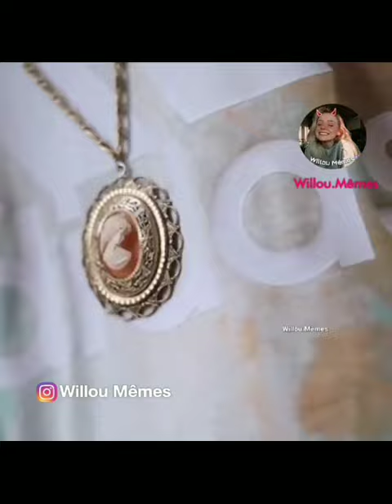ميمز حلال برعاية ديبلاك (الرواق) 😂😍🔥🧔🏻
d black denilson,
d black 2021,
d black denilson ft trap king,
d black boumediene reaction,
d black klach didin,
d black ft trap king reaction,
d black europe,
d black rap dz,
تحميل اغنية d black,
d black بومدين,
اغاني d black,
d black احتلال,
d black 1 minuto lyrics,
d rose 11 black gold,
verna 1.6 d black,
d smoke black habits 1,
d rose 11 black,
black swan 10d,
black mamba 10d,
black catcher 10 d,
loyalty 1 d black,
black swan d-1,
d-block 229 officiel,
m&d black 2024,
d smoke black habits 2,
black isuzu d'max 2021,
black swan live d-2,
black swan d-2,
sofia black d'elia 2021,
2d black and white intro,
2d black and white animation,
2d black eyes,
2d black hole,
2d black and white intro template no text,
2d black magic 2,
2d blacktop futurama,
2d black and white cafe,
black fungus 3d,
bmw 320d black,
g 350 d black,
3d black pink,
3d black screen status,
3d black screen status tamil,
3d black screen,
3d black gaming,
3d black and white drawing,
3d black background,
3d black and white,
4 44 block d,
blackpink 4d,
4d blackpink,
4d blackpink remix,
4d blackpink live,
4d blackpink lyrics,
4d black hole,
4d black af,
4d black widow,
4d blackpink the show,
bmw 520d black,
d-50 black ice,
5d black hole,
canon 5d black and white,
blackpink 5d,
5d whitening black soap,
black thunder 5d theater,
blackpink 5d audio,